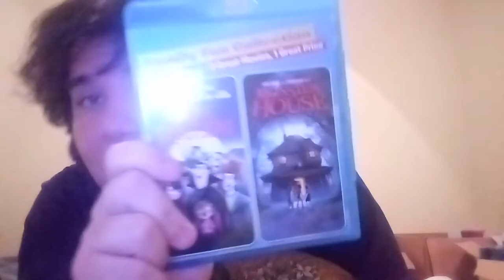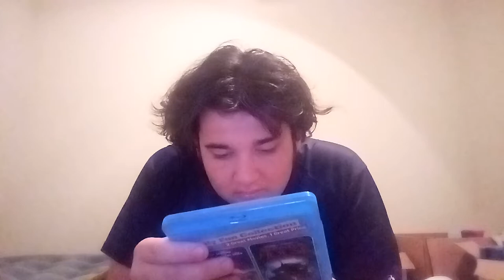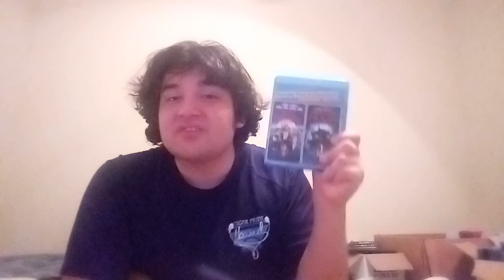Monster House Review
Monster House stars Mitchel Musso, Sam Lerner, Spencer Locke,Steve Buscemi,Ryan Newman,Kathleen Turner,Maggie Gyllenhaal and Jon Heder. It was directed by Gil Kenan and was written by Dan Harmon,Rob Schrab, and Pamela Pettler. Thank you guys so much for taking the time out of your day to check out the video, and I hope you enjoy. If you enjoyed the video leave a like, if you wish to see more reviews and let's plays in the future subscribe, if you want to share the video by all means go ahead, or if you want to ask, say, or request something comment down below. I hope you guys are having an amazing day.